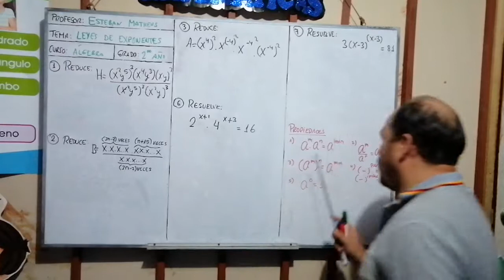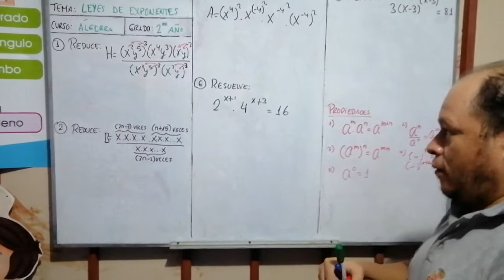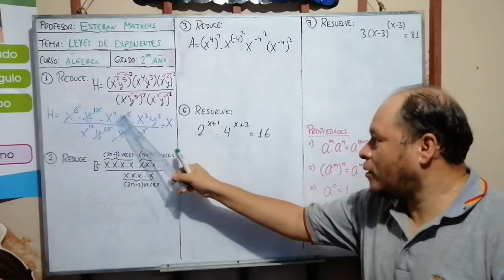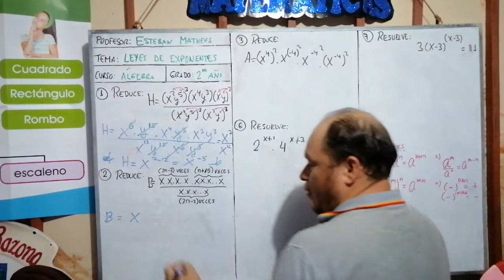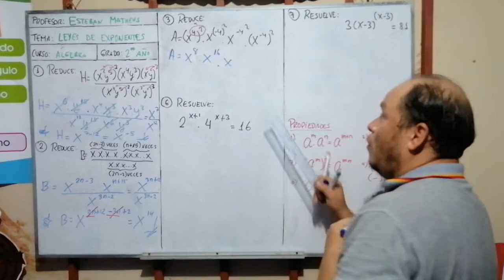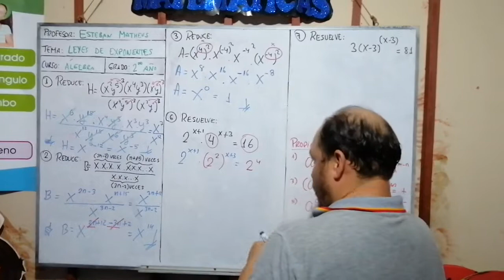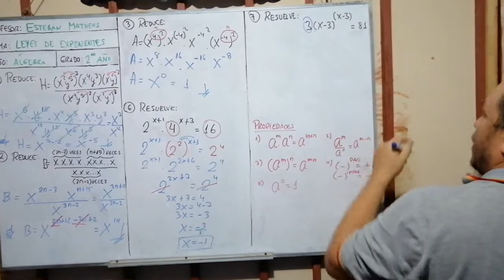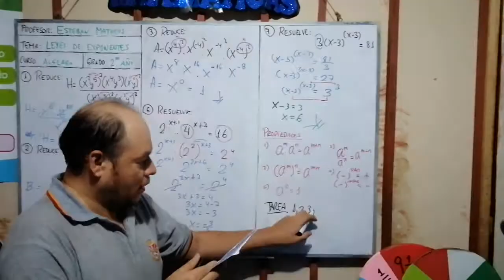LEYES DE EXPONENTES - 2DO AÑO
Repasa las propiedades resuelve e. La parte de tareas.